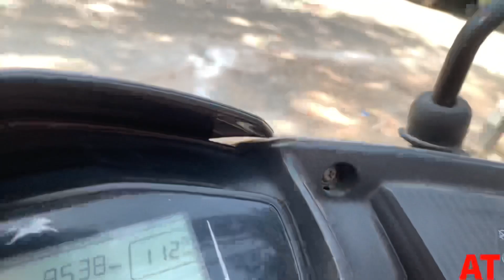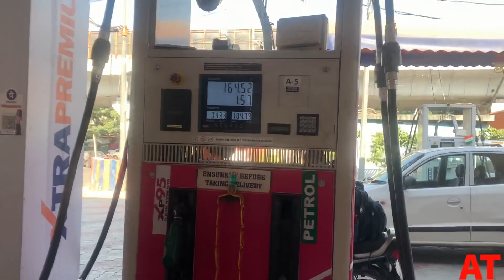2 Chocolate Teachers In The House 🍫🍫